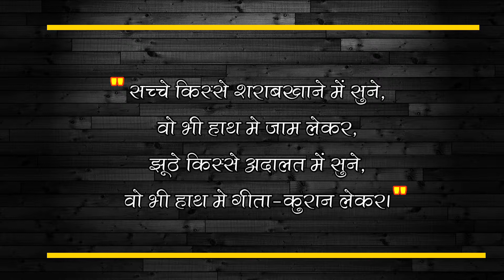आपके दिल को झकझोर देगी ये बेवफ़ाई की शायरियाँ | Best Love Shayari - 151 | समाचारनामा